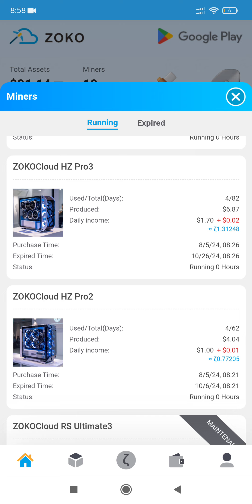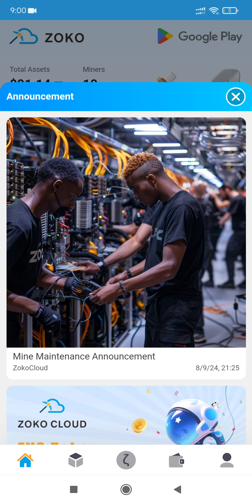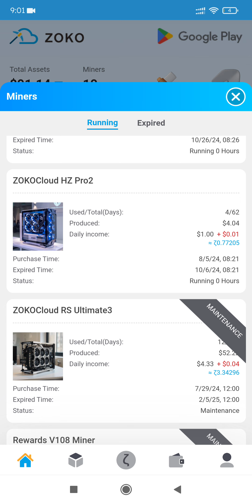Zoko Cloud Mine Maintenance Announcment